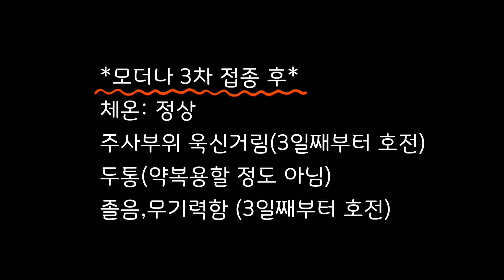❤모더나 3차접종후기❤👉모더나1차2차비교👈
모더나 3차접종 완료했는데요
1차2차와 다릅니다~!!
끝에 설명을 다 해놨으니
끝까지 봐주세요~~!
모두모두 힘내세요♡